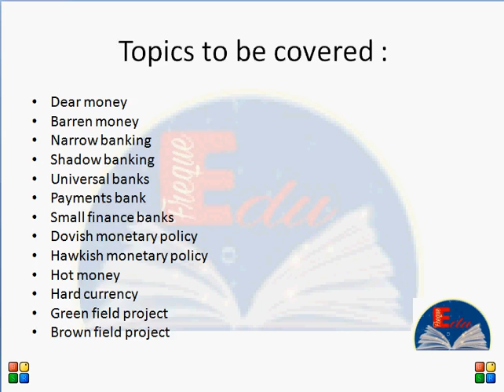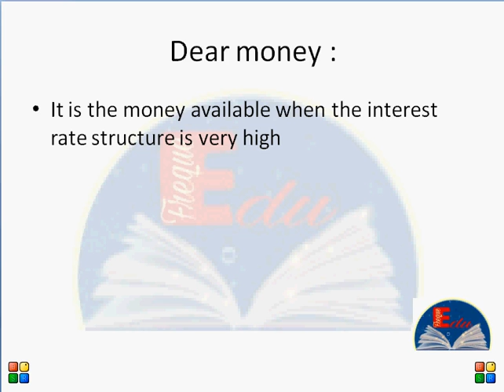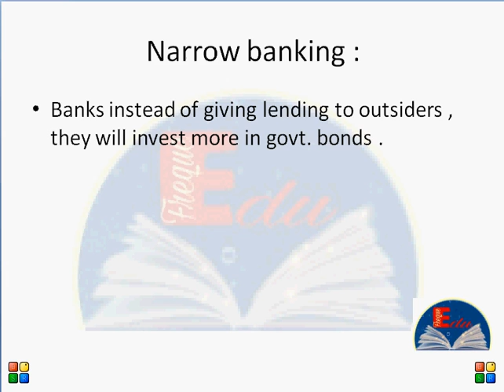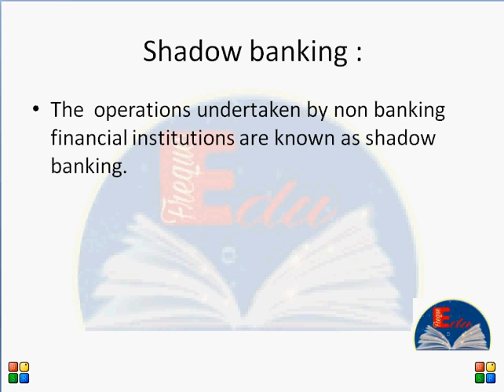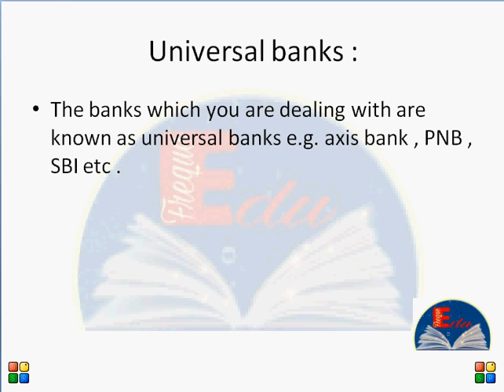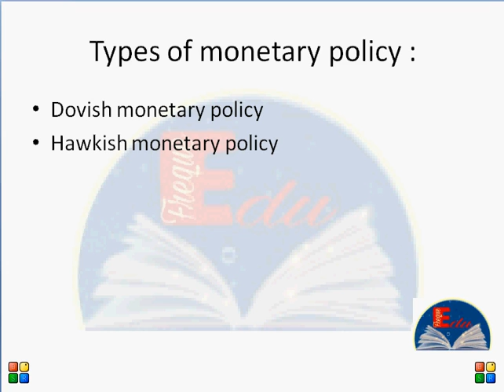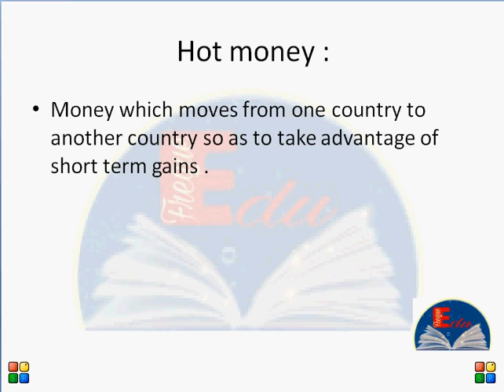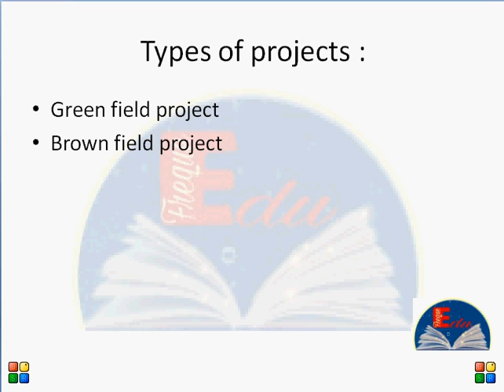(15) IBPS PO INTERVIEW IMPORTANT TOPICS by education freque by EDUCATION FREQUE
EDUCATION FREQUE is a  youtube channel where you will find latest   questions for upcoming competitive examinations ie IBPS , SSC , HSSC , RBI ,NIACL IPPB , LIC ETC
HARDWORK is the KEY to SUCCESS but TOGETHER WE ACHIEVE MORE . So I am here to help the candidates to excel in competitive exams and chase their dream easily with the ZEAL.